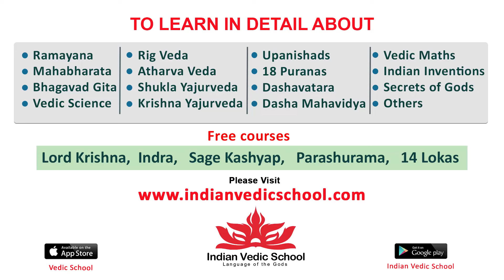Sabash Ramudu Telugu Full Movie Part 5 | NTR | Devika | Ghantasala | Tollywood